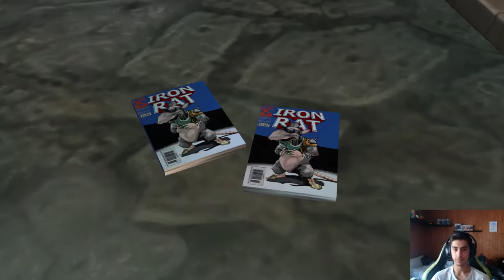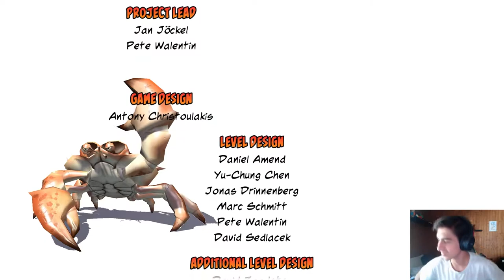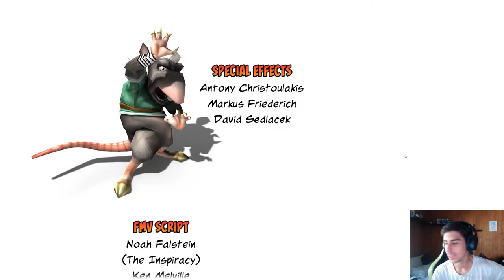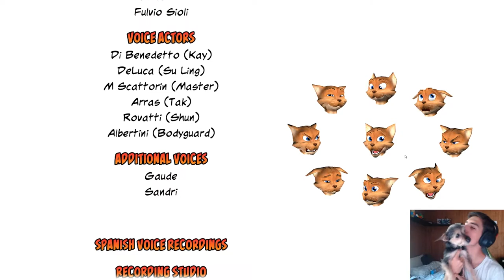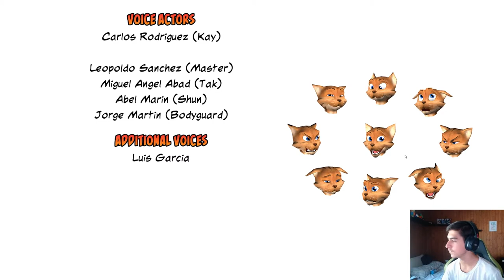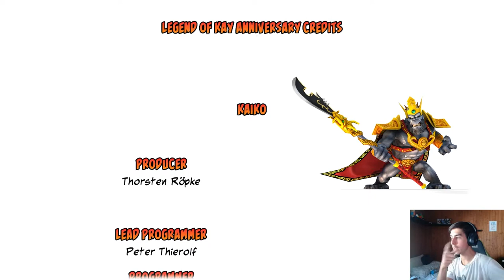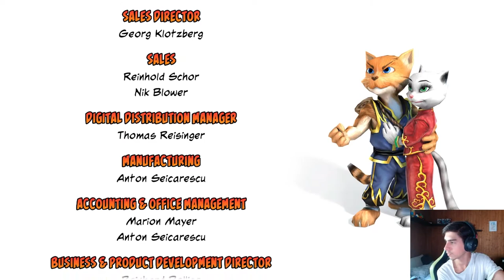LEGEND OF KAY (REMAKE) - PARTE 6 - EL GATO CHINO QUE GANÓ A TODOS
¡Hola a todos! Gente ¿Qué tal, cómo estáis?

Despliega la descripción para saber más sobre mí.

Battle.net: NeoGG#2713
Origin: JNeoGG

S.O: WINDOWS 10 PRO - x64
CAJA: CoolerMaster Masterbox MB530P
PROCESADOR: AMD Ryzen 7 3700X 4'4Ghz
RAM: Corsair Vengeance RGB Pro DDR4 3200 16GB 2x8 CL16
PLACA: Asus Prime X570-P X570
FUENTE: Corsair RM750x 2018 750W Modular
TARJETA GRAFICA: RTX 2070 SUPER Gaming OC 3X 8GB GDDR6
➤➤➤¿Periféricos?

Ratón: Zowie EC2-A (Negro)
Teclado: Corsair K65 RGB Rapidfire (Cherry MX Grey)
Monitor1: AORUS AD27QD (2K-144hz)
Monitor2: BenQ RL2455HM
Cascos1: HyperX Cloud II (Rojo)

Grabación: OBS Studio//Nvidia Share
Editar/renderizar: ADOBE PREMIERE CC
Directos: OBS Studio
Comunicación: Discord, TS3.
Juegos: Steam, Battle.net, Origin, Uplay